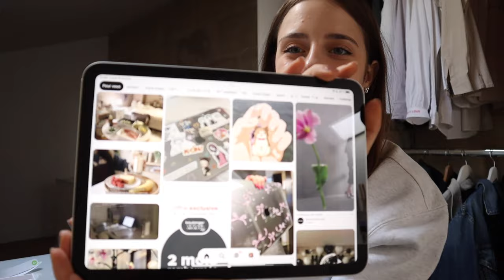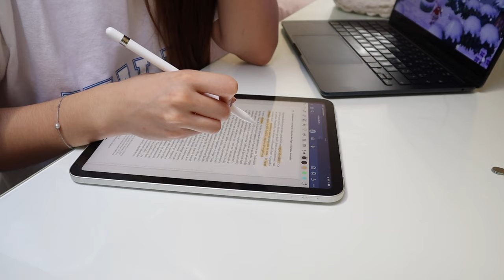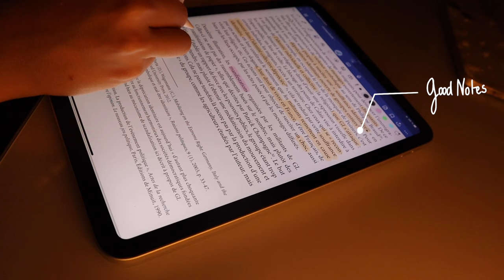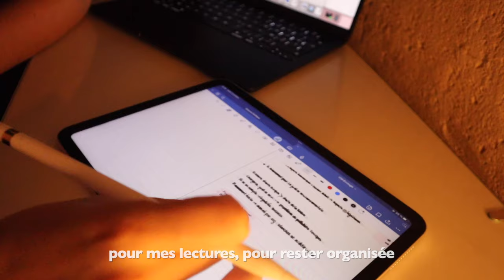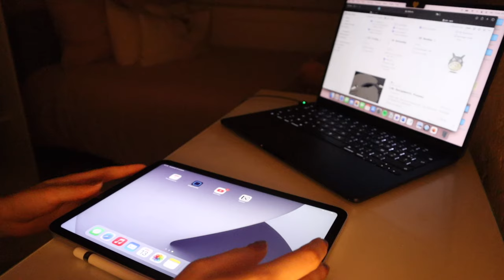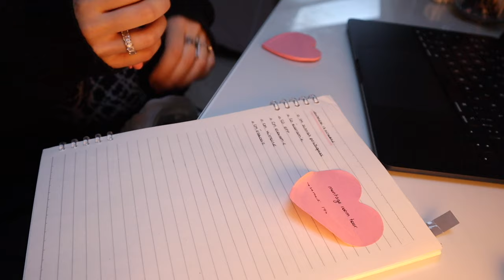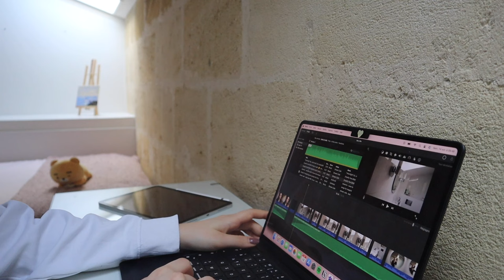productive vlog : lots of studying, iPad unboxing, pulling all-nighters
Petite vidéo de ma semaine de cours, c'était intense mais fun
Je vous fais pleins de bisous et à la semaine prochaine !!

je m'appelle Chiara
je suis intp et balance
j'aime faire des vidéos, la musique, l'art, la mode, découvrir de nouvelles choses...
ma série préférée est Alice in Borderland
mon livre préféré est Orgueil et Préjugés de Jane Austen